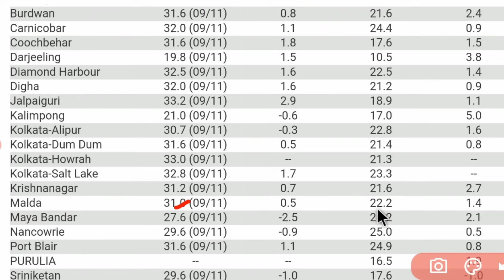আবহাওয়ার খবর। আগামী কাল ঝড় বৃষ্টি। বাংলায় ৬ জেলায় বৃষ্টি। নভেম্বরে ঘূর্ণিঝড়। Weather Update